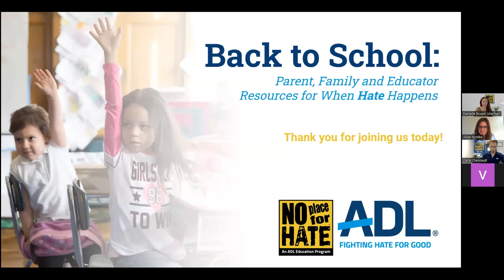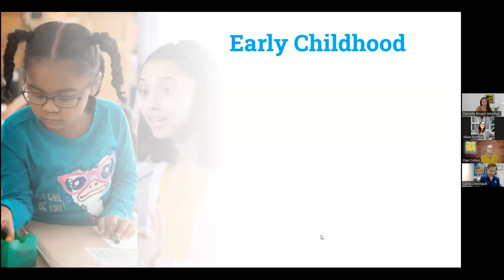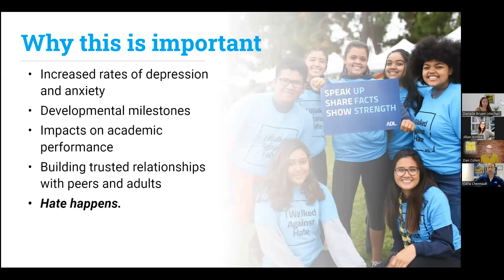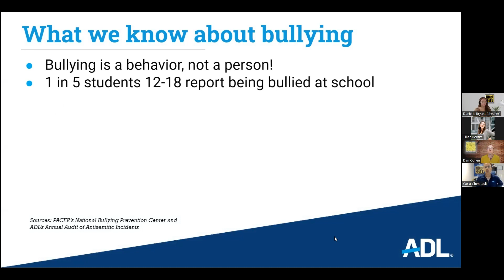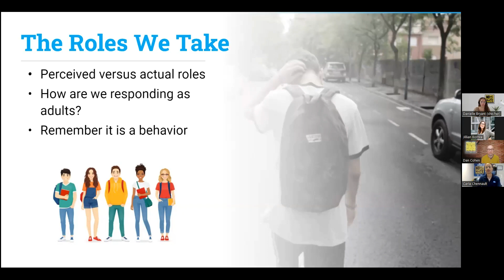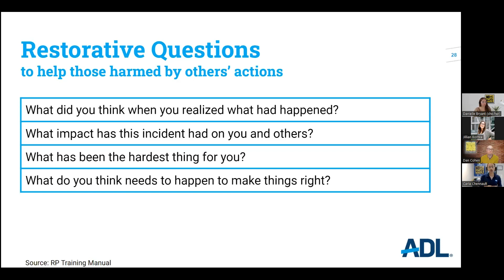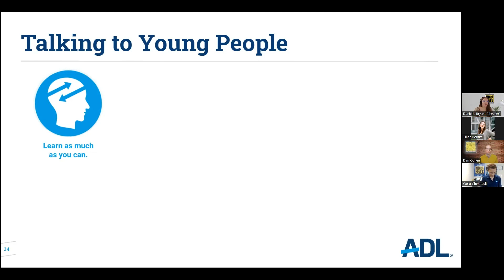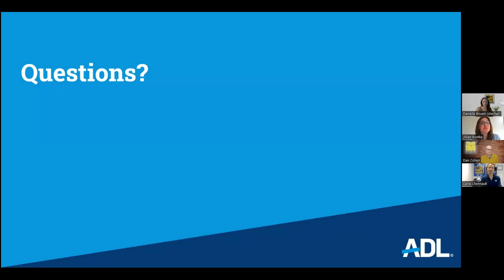Webinar: Family & Educator Resources for When Bullying & Hate Happen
Learn proactive approaches to prevent bullying and bias-motivated hate incidents with ADL Education Directors: Danielle Bryant, Carla Chennault, and Dan Cohen. The former educators and school administrators will discuss best practices for bullying prevention and incident response.